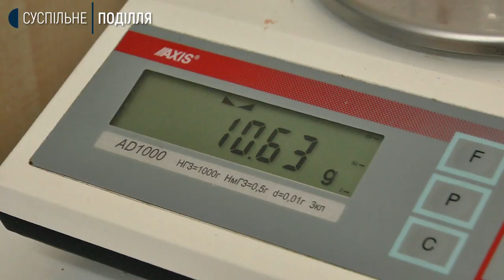На хмельницькому ринку розповіли, як перевіряють овочі на нітрати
Півтори тони овочів, в яких перевищений вміст нітратів, не допустили на продаж на міських ринках Хмельниччини, за останній місяць. Про це Суспільному сказала завідувачка лабораторії ветеринарно-санітарної експертизи №1 Держпродспоживслужби регіональної державної лабораторії Хмельницького Ніна Бачмага.